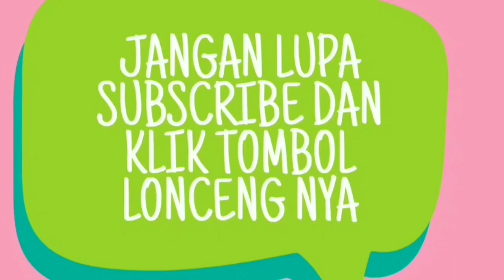LCSR ALAS KARET POLOKARTO SUKOHARJO Mantap!!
Perjalan di alas karet polokarto yang menantang menyenangkan menggunakan mobil Offroad dari berbagai tipe.mohon maaf bila ada kekurangan dalam penyampaian untuk dulur2 rekan semua. lebih lengkapnya ayo tonton perjalanan kita.